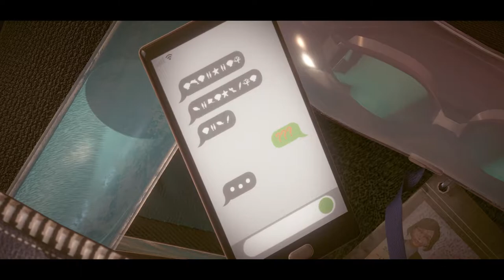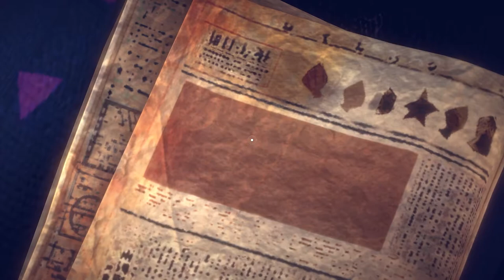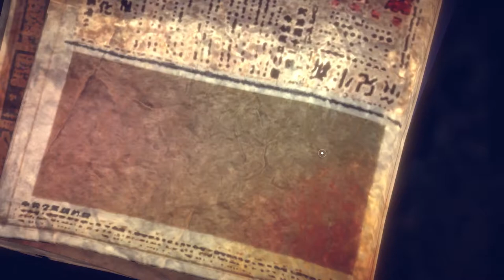A Memoir Blue 100% Walkthrough | ALL Achievement / Trophy Guide | * Under 1 Hour Completion *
A Memoir Blue has 15 achievements / trophies, including a Platinum to earn and can be completed in under 1 hour.

00:00 - Intro
00:23 - Chapter 1
02:10 - Empty Your Cup Achievement / Trophy
02:35 - Chapter 1 Continued
03:20 - Surfing the Radio Waves Achievement / Trophy
05:20 - Chapter 1 Continued
05:40 - Glow Up Achievement / Trophy
06:15 - Chapter 2
07:55 - Hopping the Turnstile Achievement / Trophy
08:25 - Chapter 2 Continued
11:25 - Chapter 3
13:50 - Wood War Achievement / Trophy
14:35 - Chapter 3 Continued
16:35 - Siren Song Achievement / Trophy
17:20 - Oh Buoy Achievement / Trophy
18:40 - Chapter 3 Continued
22:00 - Bubbling Over Achievement / Trophy
22:20 - Chapter 4
23:00 - Fan Service Achievement / Trophy
23:20 - Chapter 4 Continued
25:10 - Knock Em Down Achievement / Trophy
25:35 - Chapter 4 Continued
30:00 - Chapter 5
30:35 - Flipper Friend Achievement / Trophy
31:00 - Chapter 5 Continued
44:10 - Sink and Swim Achievement / Trophy
45:15 - Chapter 6
48:00 - Mirror Mirror Achievement / Trophy
48:50 - Home Sweet Home & All Done! Achievement / Trophy

A Memoir Blue Achievement / Trophy List

Empty Your Cup
Remove all ice cubes from the glass

Surfing the Radio Waves
View all the images available in the radio.

Glow Up
Light up the crane and billboard at sunset.

Hopping the Turnstile
Try to avoid paying the train fare.

Wood War
Knock the other wooden planks into the water.

Siren Song
Listen to the music through the microphone.

Oh Buoy!
Find all the secrets floating in the map.

Bubbling Over
Swim in a circle around the photo as the mother fish.

Fan Service
Activate the pinwheel.

Knock 'Em Down
Knock down the umbrellas in the box.

Flipper Friend
Play with the dolphin models.

Sink and Swim
Swim the whole length of the pool without floating up.

Mirror, Mirror...
Fix the mirror in one attempt.

Finish the whole journey.

All Done!
Unlock all other achievements.